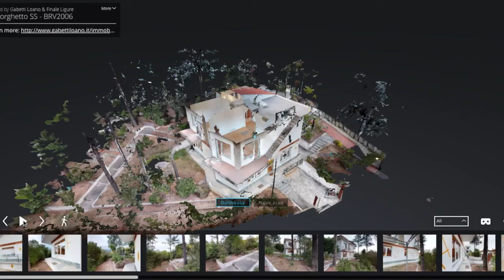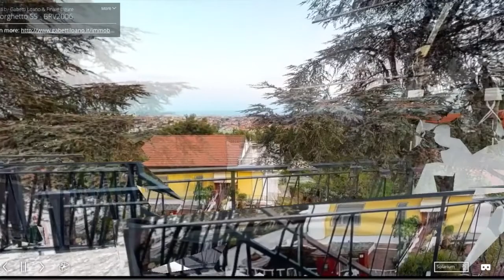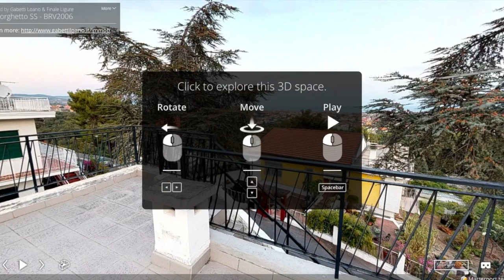Gabetti Loano - Real Estate 3D Virtual Tour - Villa a Borghetto SS